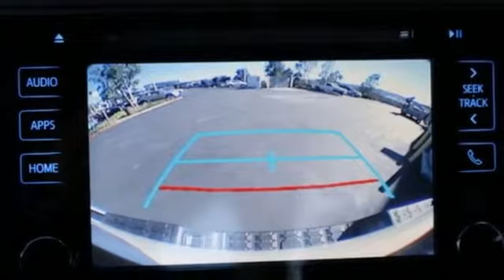New 2019 Toyota Tacoma Chula Vista CA San Diego, CA #390688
Year: 2019
Make: Toyota
Model: Tacoma
Trim: TRD Offroad
Engine: V6
Transmission: 6-Speed Automatic
Color: White
Interior: Graphite
Stock #: 390688
VIN: 3TMCZ5AN8KM220772

Toyota Chula Vista “Automotive experts providing the best quality products & services with customer satisfaction in mind”
Here at Toyota Scion Chula Vista, we’re different than your everyday superstores. With us you have a name, in lieu of a mere customer number. We aim to build long-lasting relationships with our loyal patrons and supply you with the personal attention that’s warranted. Our employee base is comprised of seasoned veterans in the automotive industry, who have helped us serve you since our inauguration in 2006. We know your vehicle is pivotal in your everyday life so beyond the brand you can trust, we’re the dealership you can trust. We’re here to provide you with the reliability and efficiency you need, always rendered with a smile. As a Toyota dealer serving Chula Vista, San Diego, and National City, we are completely devoted to our local patrons.
Our Philosophy in Action:
We are a family of friendly professionals
We are multilingual and multicultural
We greet every guest with a smile and speak to them in an inviting manner
We treat every guest with the same respect we would our family
We offer genuine, courteous care to ensure their return
We escort our guests to their destination within our dealership rather than point them in the right direction
We thank our guests for their business and make their last impression of the dealership as positive as the first
We are always striving to better serve our community
We are knowledgeable about our products, services and company policies
We take responsibility for our actions and acknowledge when we are wrong
It is everybody’s job to make the customer happy
We are trustworthy individuals
We have an open door policy at all levels
We maintain a clean, clutter-free facility that is presentable to guests at all times
We encourage forward thinking
We avoid negative comments and complaints and respond to constructive criticism
We use proper telephone etiquette-answering within three rings, introducing ourselves and the dealership in a pleasant tone
We dress appropriately - wearing clean and professional clothing
We enforce safe working habits and abide by all safety policies
Address: